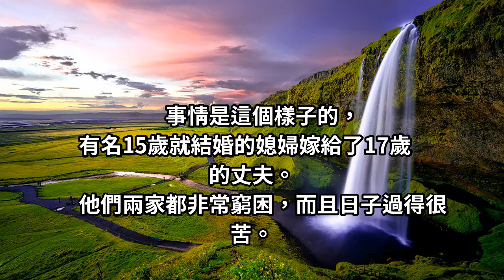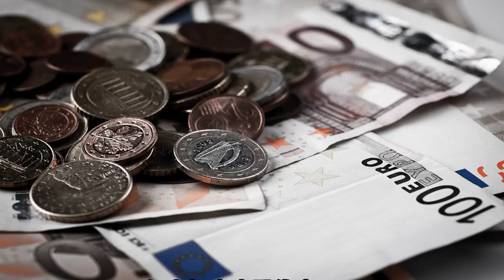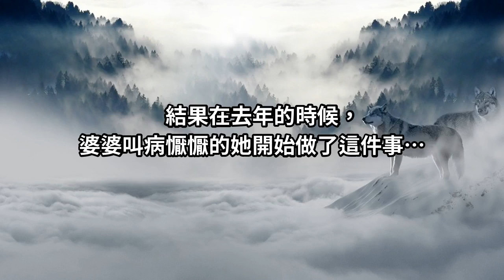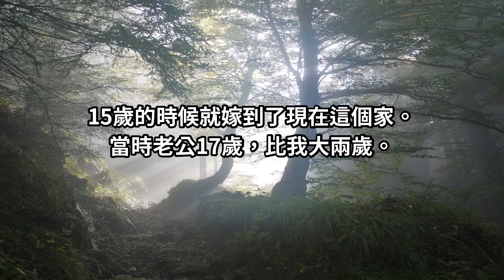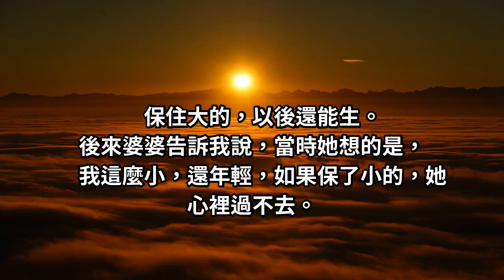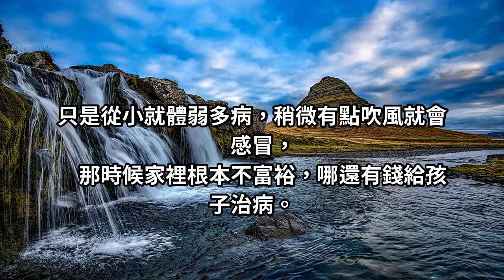婆婆每晚讓我去街口撒一把米，鄰居看到嘴裡都會細碎的唸！結果有天一個阿婆說：「妳婆婆對妳很好！」知道真相後我隨即嚎啕大哭...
婆婆，有時候是媳婦的敵人，有時候是媳婦的另一個媽媽...